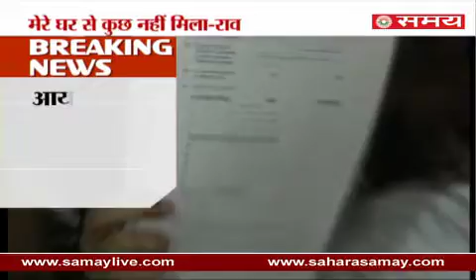Former Chief Secretary of Tamil Nadu, Ram Mohan Rao clarification on Income Tax raids